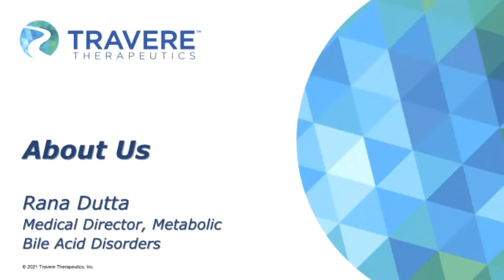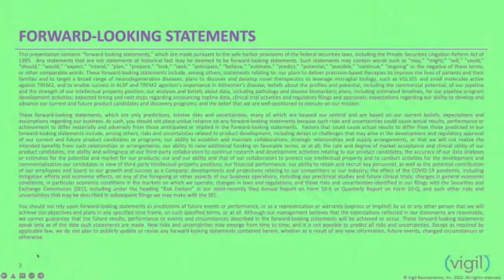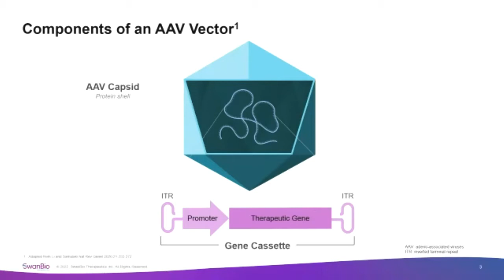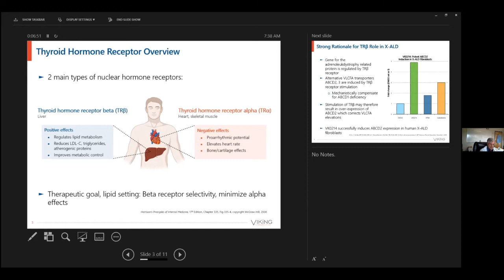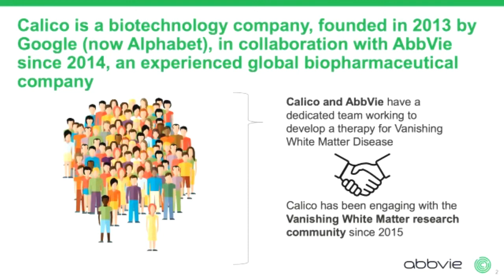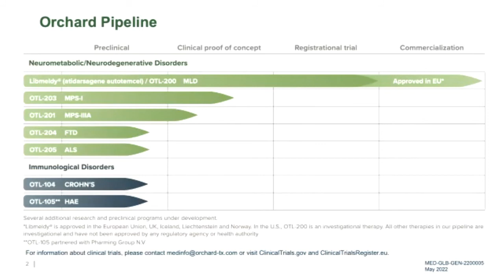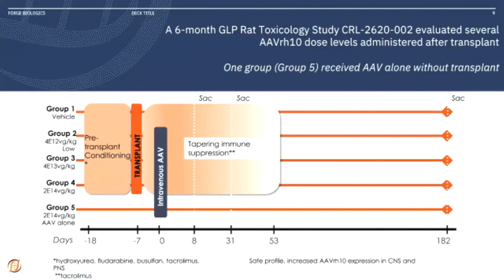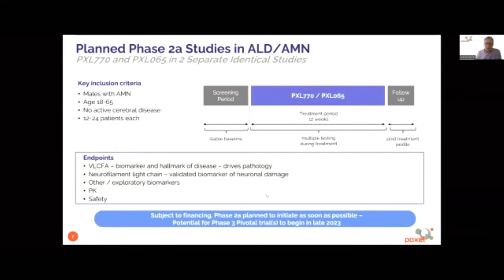United Leukodystrophy Foundation: Welcome & Industry Updates - 2022 Family Conference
The ULF presents the 2022 Family Conference, and Industry Updates.